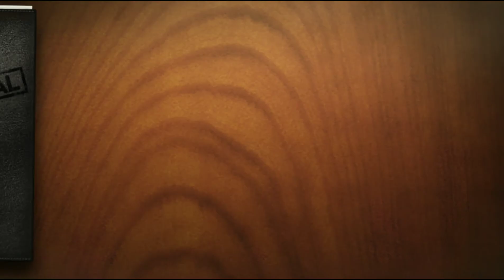サマーエディションぶん回す！ ウイクラ スカウト篇 $27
一言
TAKEchan はチャプター埋め込みにハマってる ？

00:00 オープニング
00:34 トレーナーマネジメント
01:38 スポンサートレーナースカウト*1（星5～7）
02:05 シルバートレーナーコンタクト*1（星5～7）
02:53 トレーナーキャンペーンスカウト*10（星5最低保証、星6*3枚確定）
04:07 プレーヤーマネジメント
04:25 フリーユーロスカウト*1（星3最低保証）
06:07 レジェンドセレクションスカウトボリューム4*1（星5最低保証）
06:50 サマーエディション*1（星6最低保証）
08:04 ユーロ2020スターズスカウト*1（星6最低保証）

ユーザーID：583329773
アソシエーションID：1076660
シーズン：92年目
チーム名： Break Galaxy since 2015
ユーザー名： Sheikh Zayed
ユニフォームとロゴ： Al Wahda FSCC(UAE)
ステージ： TOP PLAYER(Div20)
アソシエーション： EMAAR

2015年6月5日から配信開始された、ウイニングイレブン（ウイイレ）シリーズのスマホ向けタイトル

△余談
私は同年8月2日からプレイしてるようです
プレイして2119日が経ってるそうで・・・

□私語録
特になし